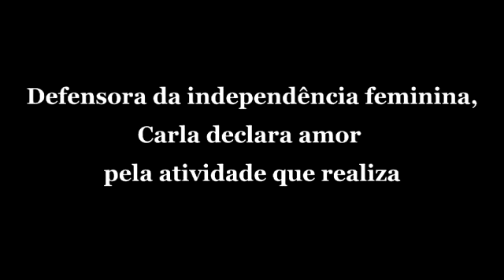Jovem de 23 anos administra pocilga em Seberi RS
Carla Cocco da Silva Dallanora, de 23 anos, é suinicultora e tecnóloga em agronegócio pela URI/FW.

Carla administra uma pocilga com capacidade para mil suínos, na fase de creche, no interior de Seberi. Neste sistema os suínos chegam com 28 dias de idade e passam para a fase de terminação após 30/40 dias.

Para investir na atividade, Carla contou com o apoio dos pais, Velci e Marilei, que cederam espaço na propriedade para a construção. Em troca, ela disponibiliza o dejeto para os cerca de 200 hectares que seu Velci cultiva com grãos.

Defensora da independência feminina, ela declara amor pela atividade e pelo campo.

Confira a reportagem completa na edição impressa do AU de sábado, 12 de setembro de 2015.